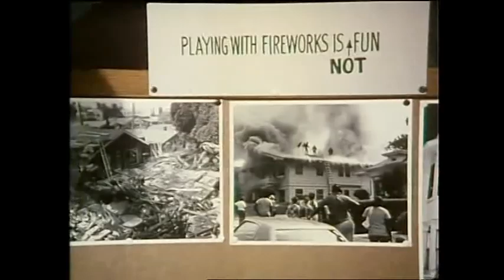♦TV Classics♦ Code Red (S1 E6 Fireworks)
Episode aired Dec 6, 1981
Stars: Lorne Greene • Andrew Stevens • Julie Adams • Adam Rich
A street vendor in illegal fireworks is causing destructive trouble in the neighborhood and a rift in the Rorchek household with his wares.